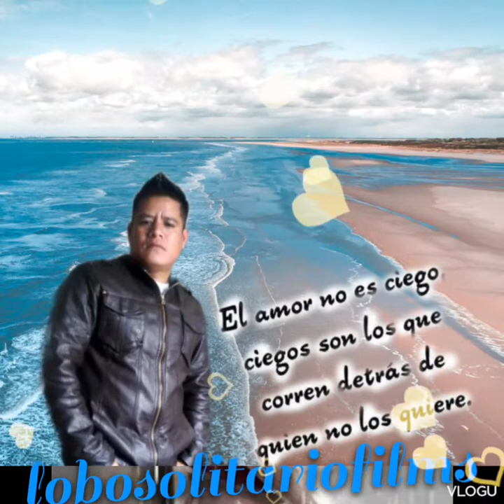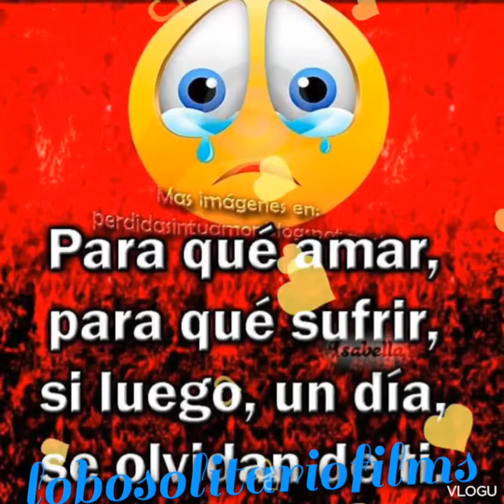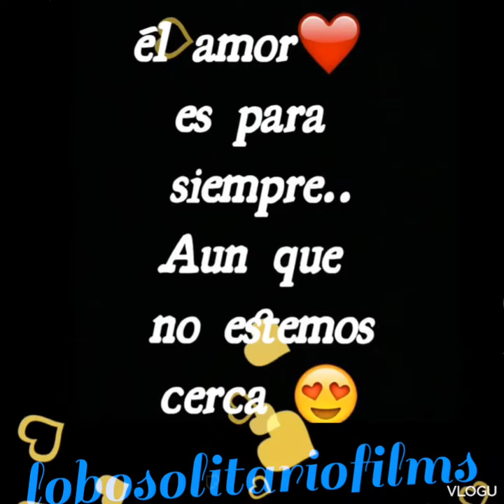CARIN LEÓN / mi eterno amor secreto ❤️💞💘🎶🎼🐺👍